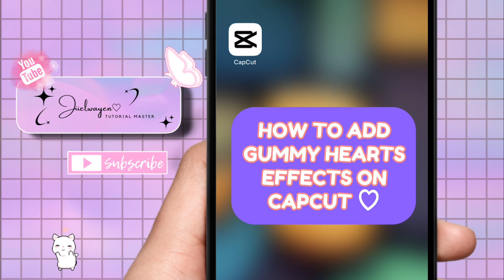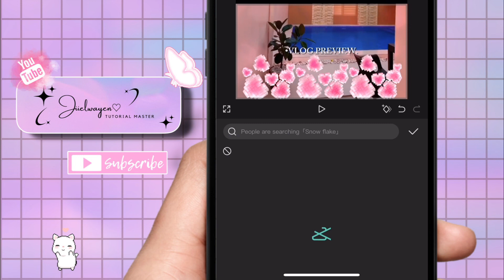HOW TO ADD GUMMY HEARTS EFFECTS IN CAPCUT 2024 | STEP BY STEP TUTORIAL | JIIELWAYEN BY:GEL